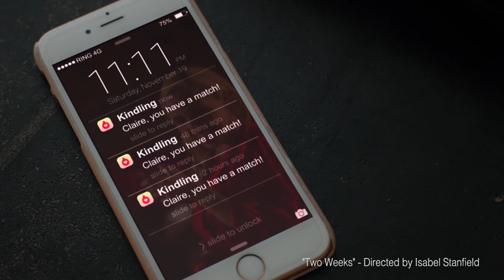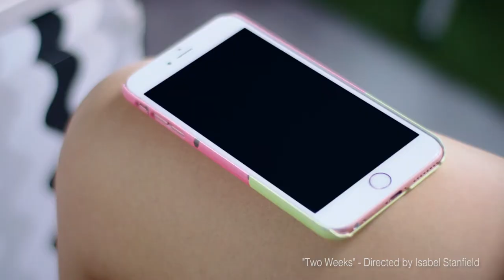Two Weeks, web series created within the Griffith Film School Masters program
Our Griffith Film School Master of Screen Production students undertake practical work in a strong collaborative environment. In small groups or through work placements, our graduates combine theory and practice to create projects just like this one.

Find out more about the Two Weeks web series or learn more about our GFS Masters program